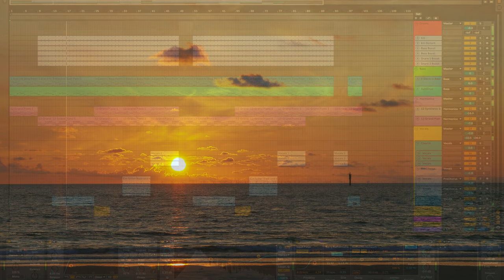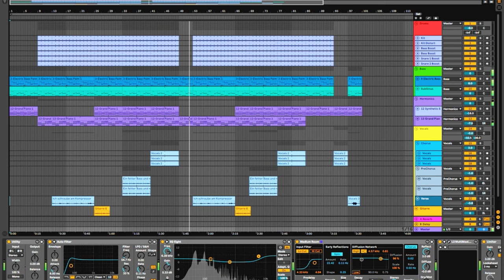Mark Stein - Ein fetter Bass (Official Video)